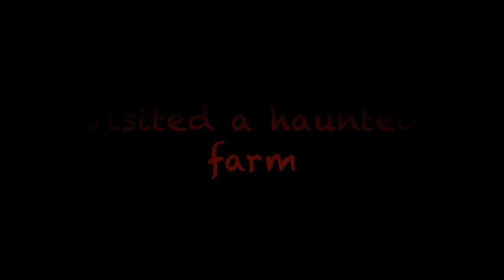The Farm Hamad Al Rashid Ali Al Kaabi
GCSE Media trailers 2014 - Horror genre - Year 11 Assignment 3